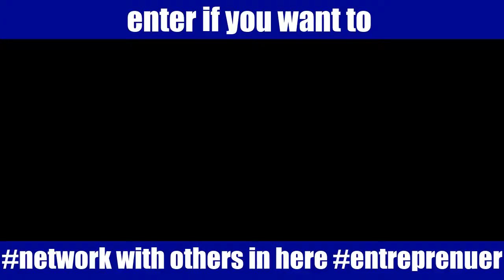enter if you want to network with others entreprenuer | RonOrr.com | Friction-Free Habit Loops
Learn the Friction-Free Habit Loops, Compound Effect, Conversion Optimization, Growth Hacking, and How to 10x and 80/20 Your Time
enter if you want to network with others in here